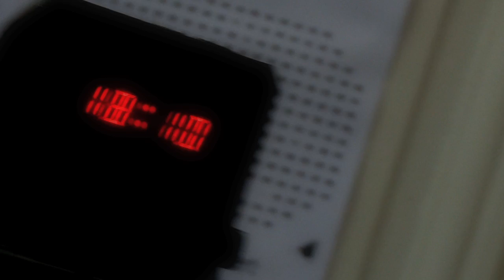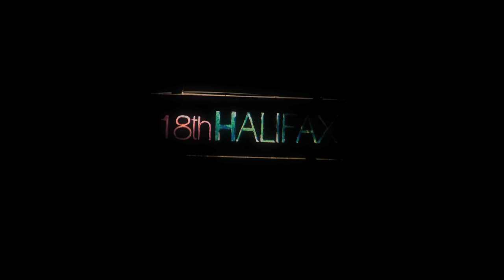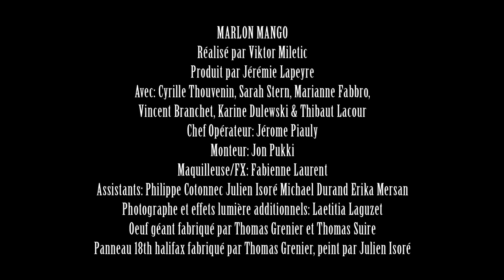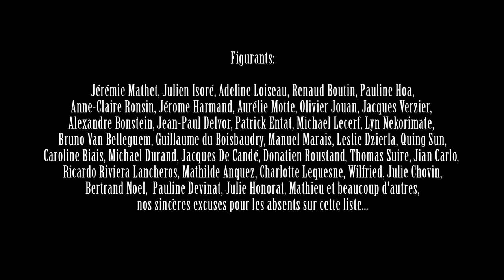Loki Starfish - Marlon Mango (Official Video)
Director : Viktor Miletic

Producer :Bragi Pufferfish

Starring :
Cyrille Thouvenin, Sarah Stern, Marianne Fabbro,
Vincent Branchet, Karine Dulewski and Thibaut Lacour

DOP : Jérôme Piauly
Editor : Jon Pukki
Make Up Artist/FX : Fabienne Laurent
Assistants : Philippe Cotonnec, Julien Isoré, Michael Durand, Erika Mersan
Photographer & some light effects : Laetitia Laguzet
Monkey Paintings : Mardinoir
Giant Egg Made By Thomas Grenier & Thomas Suire
18th Halifax Neon Sign built By Thomas Grenier, Painted By Julien Isoré
Thanks: Les Souffleurs (7, rue de la Verrerie Paris)
Claris Garnier
Le Piston Pelican (Rue de Bagnolet, Paris)